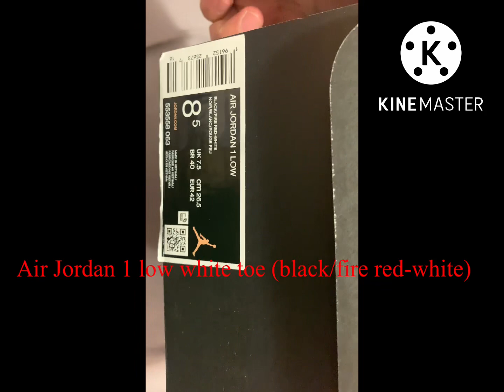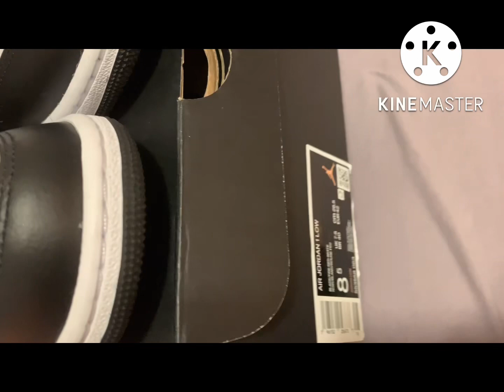Air Jordan 1 low WHITE TOE unboxing & on feet